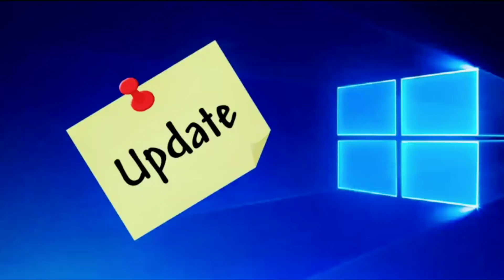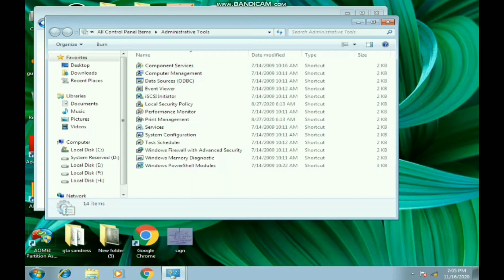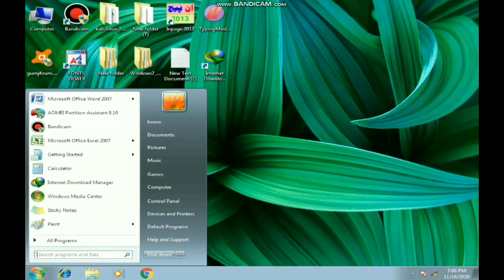Windows updat kaise stop kare ! windows 7.8.10 ke updates kaise band kare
Hello.
Dosto
Is video me hm bat barenge hm apne window ke update ko kaise stop kr sakte hai ...
To please video ko last Tak zarur dekhen